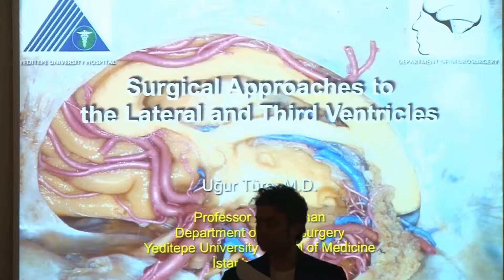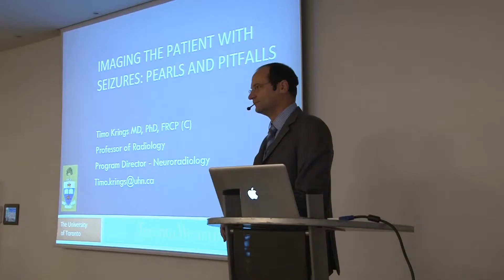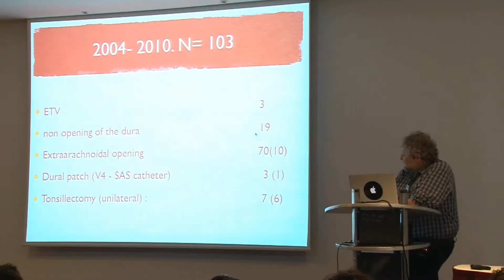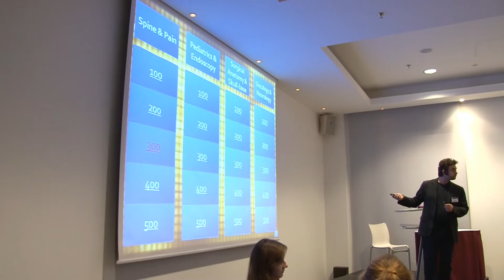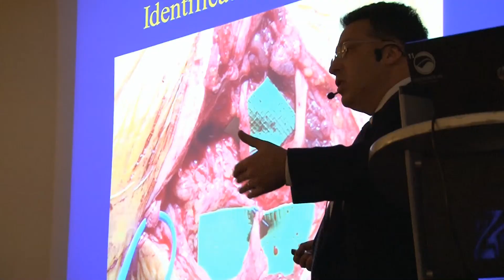The Comprehensive Clinical Neurosurgery Review Course 2013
This is a shorter video summarizing the first annual CCN Review Course which was held in Krakow (December 2nd - 6th 2013). It was received very well and described as the best neurosurgery review ever. We had 104 trainees and neurosurgeons attend the course. Course director: Nabeel Alshafai MD(Hon.) FRCSC FEANS